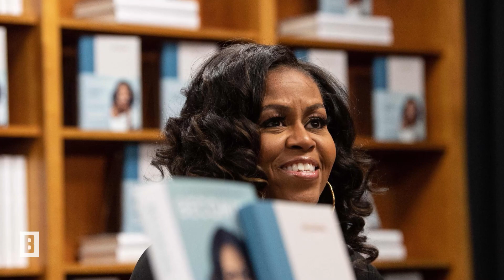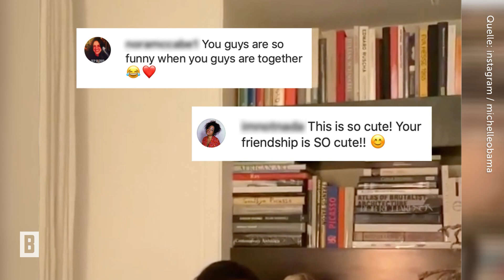Michelle Obama - Sie singt! Und die Fans lieben es! - BUNTE TV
Welche lieblichen Klänge sind denn das? Mit Klavierbegleitung und Gesang begrüßt uns Ellen DeGeneres im neuen Posting von Michelle Obama. Kurz darauf kommt auch die frühere First Lady ins Bild und steigt in den Gesang ein.

Foto: imago images / MediaPunch